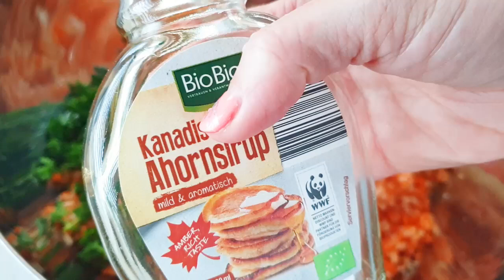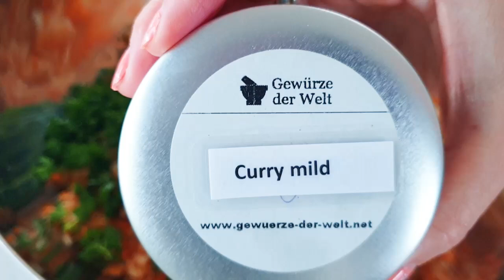Weekly Meal & Freezer Prep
So die Reihe meines Monats Meal Plans und Prep geht zu Ende mit diesem Weekly Meal Prep.